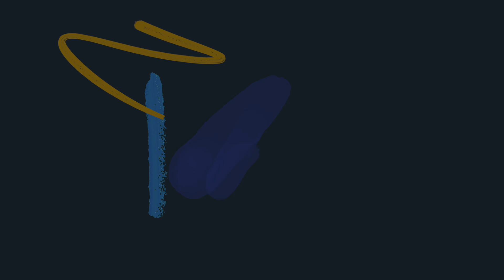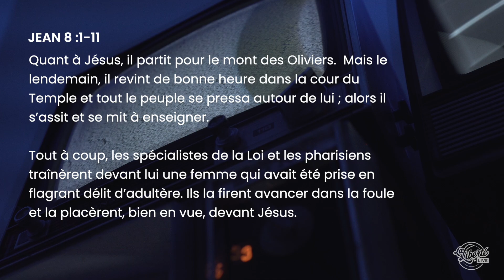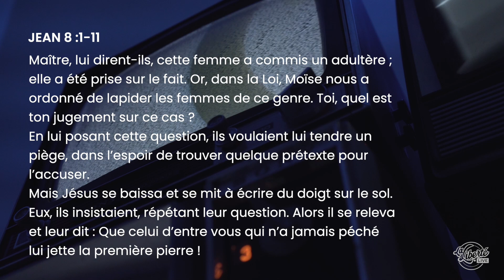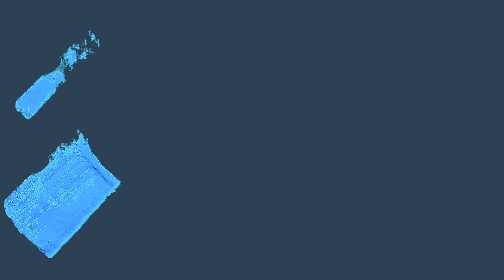Jésus vient te chercher dans ton péché - Enseignement laliberte.live Pasteur Frederic Libert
🥳 Rejoins-nous TOUS LES DIMANCHES pour suivre le culte en ligne sur notre chaine Youtube "laliberte live"

Sais-tu que ta liberté sans Jésus peut te conduire à la mort? Pasteur Frederic t'en parle dans cette vidéo.

❤️ Il y a une place pour toi à laliberte.live, l'église en ligne et dans ta ville❤️
En ligne ou dans ta ville, peu importe où tu es dans le monde, TU PEUX PARTICIPER À UN RENDEZ-VOUS! Les "Rendez-Vous" sont des petites communautés entre 5 et 10 personnes dans lesquelles tu vas prier, partager les défis que tu vis et grandir dans ta relation avec Dieu.

L’église en ligne et dans ta ville laliberte.live crée de la musique qui te rapproche de Dieu.

Merci à Jow'ell Bombay @jowbombay et Eunice Bombay @nicet_bombay nos leaders de louange ainsi qu'à toute l'équipe de louange.

Mission : l'église en ligne et dans ta ville laliberte.live existe pour que tu puisses connaitre Jésus-Christ, vivre libre, découvrir qui tu es et marcher dans ta destinée.

Pasteurs: Frederic Libert @fredericlibert_ & Nadine Libert @nadinelibert_ (Reste au contact de notre actualité et écoute nos audio d'encouragement sur Telegram en cliquant ici

Instagram : @laliberte.live @fredericlibert_ @Nadinelibert_